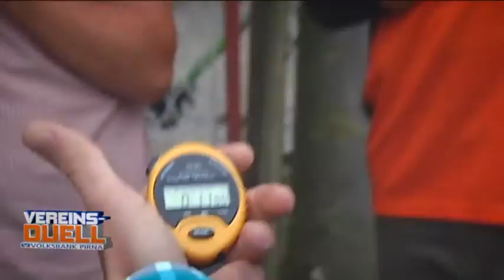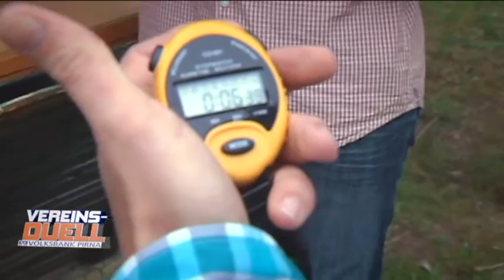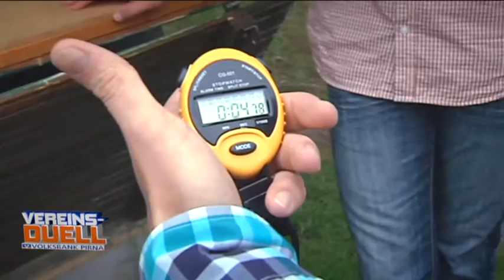Volksbank Pirna eG: Vereinsduell Juni 2012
Das Vereinsduell zwischen dem Heidenauer SV und dem SV Pirna-Süd,
PirnaTV-Sendebeitrag Juni 2012